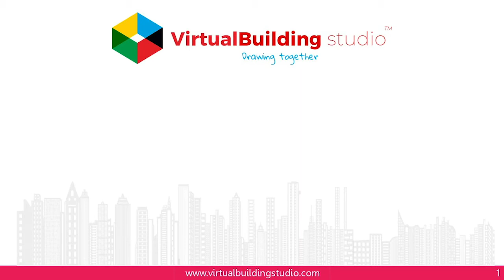Client Testimonial/ Virtual Building Studio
We provide Superior BIM Services to the AEC Industry

Building Information Modeling (BIM) technology for the architectural, engineering and construction (AEC) companies is a comprehensive multi-tasking feat. Our company delivers comprehensive BIM services that span through the stages of planning, design, Tender, construction, Handover, Operations and management across the Architectural, Engineering and Construction industry.
Virtual Building Studios delivers customize services and solutions that exactly suit your BIM requirements.

We evolve solutions & deliver projects in BIM, irrespective of your project size or firm's BIM expertise. Our services are used by Architects, Construction Managers, MEP Engineers, Structural Engineers, Contractors, Fabricators, Sub-contractors, Facility managers, Owners, Project managers on all types and sizes of projects. Our 'Design - Assist ' teams support the contractor + Designer team bidding for design +build projects, to help with A,S,MEPF system design, layouts, options, value engineering and documentation of bid & Presentation packages. For our clients, this services works out to be very cost-effective and helps make their bids more competitive.

Our strength also comes from our huge experience in terms of the quantity and size of the projects handled, and the quality of projects and clients to whom we have provided BIM services. Some of the World's best and largest architectural firms and construction companies have been our clients and have utilized our services repeatedly.

Virtual Building Studios has completed more than 9 million SQ FT of BIM projects across different market sectors.

We have won various awards and accolades and reorganization from the clients and as well as from the third parties.